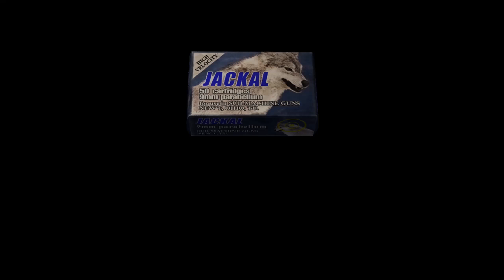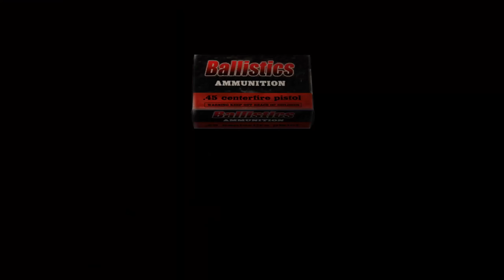Resident Evil 4 | Walkthrough Español 21 | Krauser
Resident Evil 4 HD (PC)

Género: Accion y Survival Horror
Desarrolladora: Capcom
Distribuidor: Capcom
Fecha: 1 Marzo 2007